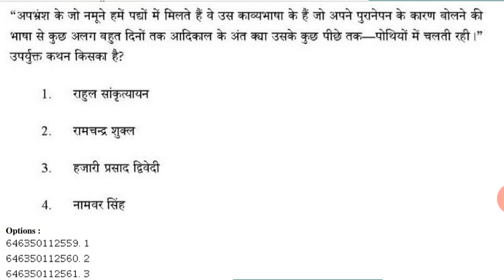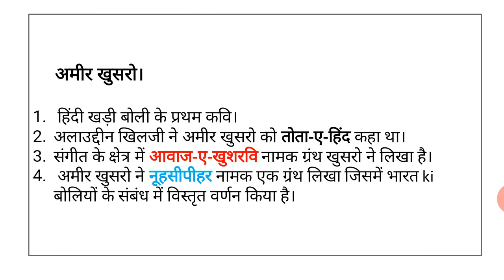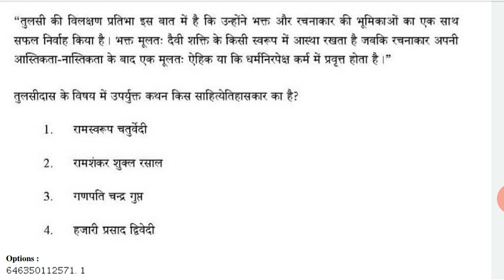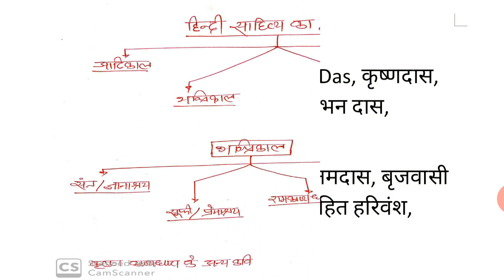NTA NET/JRF हिंदी साहित्य। June 2019 previous year question solve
NetJrfHindiSahityaPreviousYearSolvedPaper